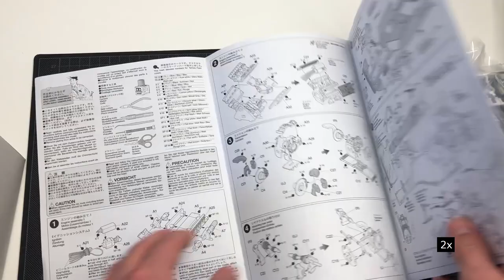F1 Scale Model Build: Tyrrell P34 (1977 Monaco GP) Part 1 | F1 Scale Model Building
F1 Scale Model Build | F1 Scale Model Building | F1 Car Model Building

In this video I'm building the Tamiya Tyrrell P34 (1977 Monaco GP) F1 scale model kit in 1/20 scale. It is my first F1 scale model build and I'm enjoyed it so far.

Steps:
00:00 Intro
00:03 Unboxing
0:56 Cutting parts
1:24 Seperating parts
1:43 Engine assembly
3:01 Ignition cables
3:56 Exhaust pipes
5:01 Transmission
6:18 Rear axles
7:29 Attaching transmission to engine
7:51 Rear bulkhead
9:04 Attaching engine to rear bulkhead
9:22 Panel liner
10:12 Presentation